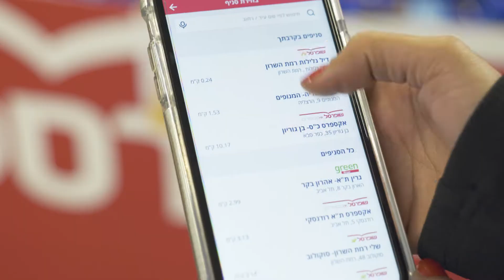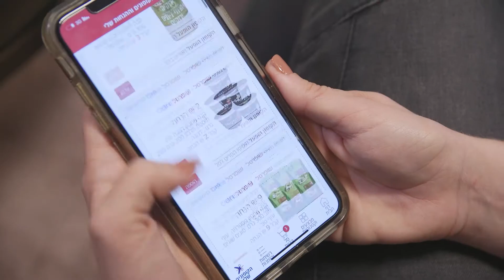המנה המטריפה \\ אפליקציית שופרסל \\ נשים מדברות על הכול